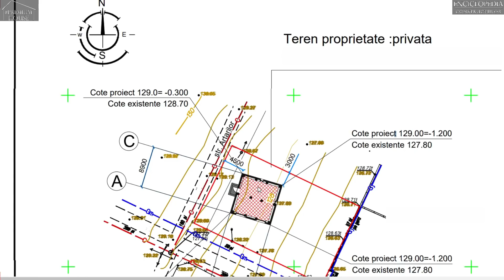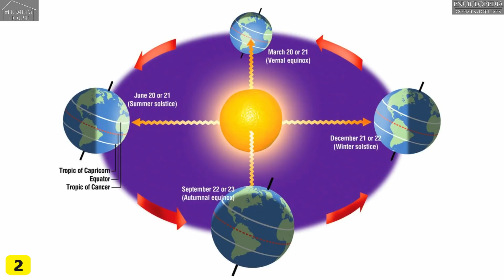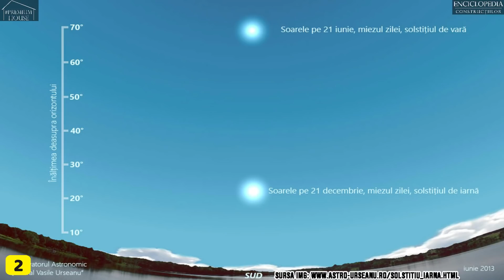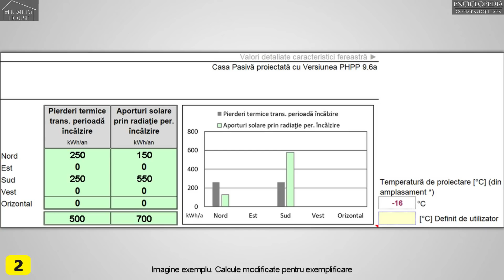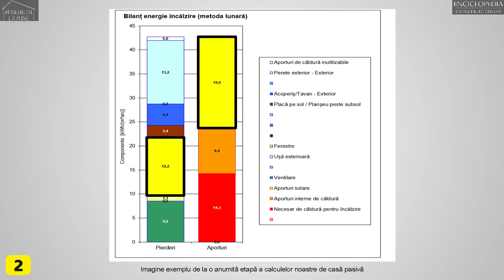#12 Orientarea casei dupa soare si sud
In acest video vorbesc de cum corect sa iti amplasezi casa pe terenul tau in dependenta de coordonatele geografice, inclinatia corecta, cum corect sa proiectezi ferestrele la o casa eficienta energetic, cum putem face ca soarele sa ne ofera cati mai multi kWh de caldura gratis, trebuie sa ne axam pe sudul geografic, sau acel magnetic s.a.m.d.

Surse video/imagini/audio:
- Video by cottonbro from Pexels - pexels-c-technical-6221101